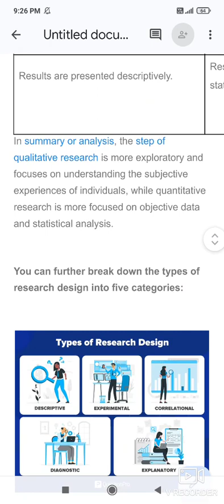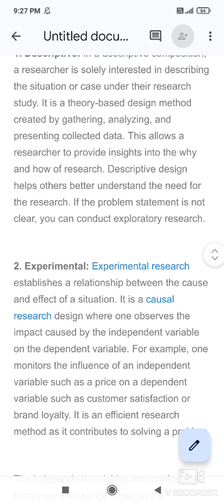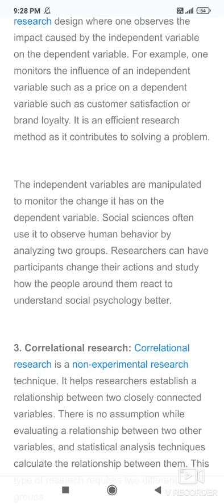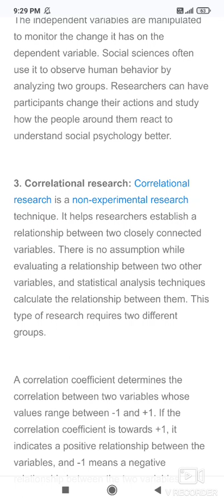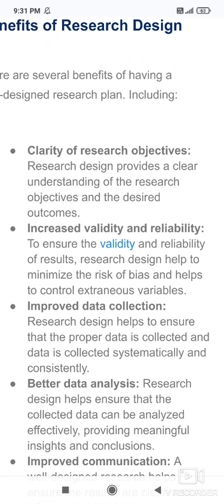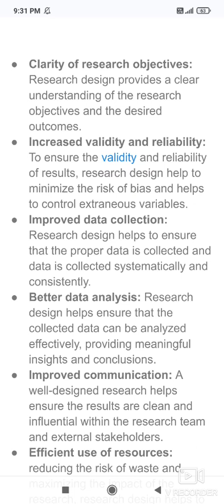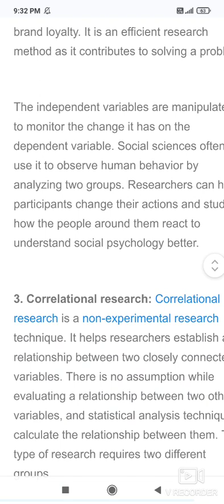Solapur University Phd Entrance Exam/Set /Net Research Design Types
Benefits of Research Design